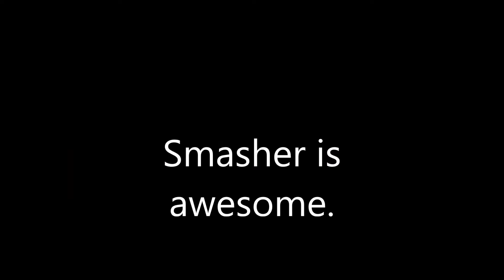Float Basing Video ~ Part 2 ~ 8/19/2016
Graal Era: Bluecat / Gramps
Kik: BluecatEra
Skype: BluecatGraal
Game Center: XOmegaX
Steam: BluecatEra
ooVoo: BluecatEra